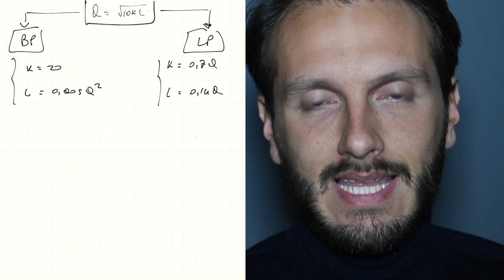Costi di produzione: costo marginale e costo medio (breve/lungo periodo) | Microeconomia | Esercizi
In questa video lezioni di microeconomia analizzeremo e rappresenteremo graficamente i costi di breve e lungo periodo derivanti dall'esercizio svolto in precedenza. Scopriremo le formule per calcolare il costo totale, il costo fisso, il costo variabile, il costo medio, il costo marginale, il costo medio fisso ed il costo medio variabile. Oltre al calcolo spiegheremo anche le definizioni dei singoli costi.

Vuoi imparare anche la teoria? Vai al corso..